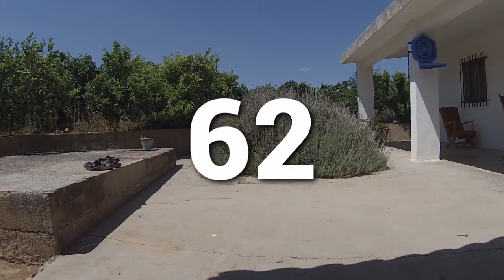El primer CHAPUZÓN del VERANO.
Primer Chapuzón del Verano, y espectaculo MUSICAL en Cheste.

canal dedicado a casi todo que me rodea, aficiones, gustos, trayectoria como actor, Cultura, viajes.

channel dedicated to almost everything around me, hobbies, interests, career as an actor, Culture, trips .